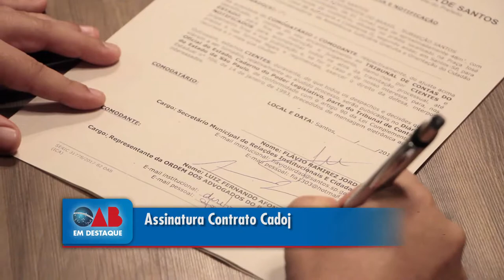Assinatura Contrato CADOJ